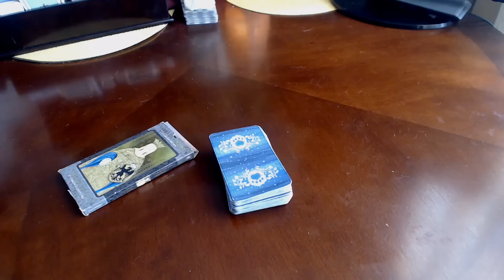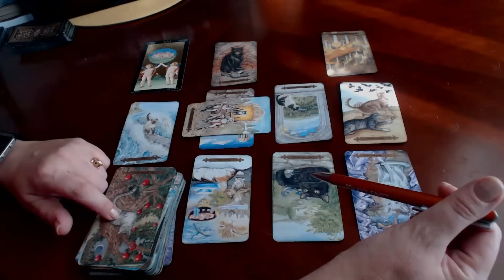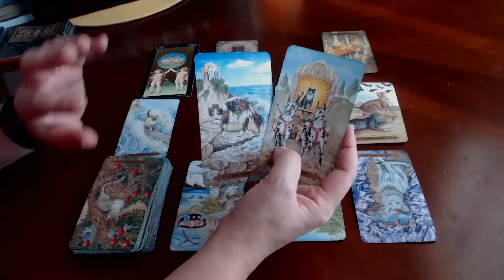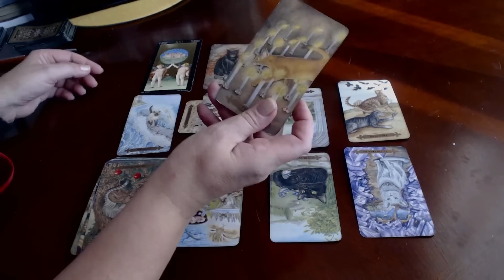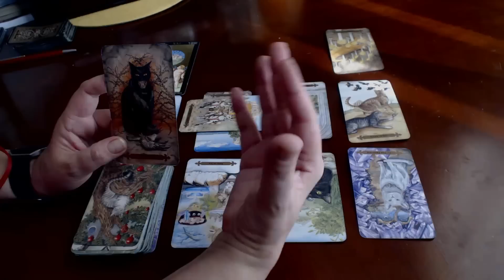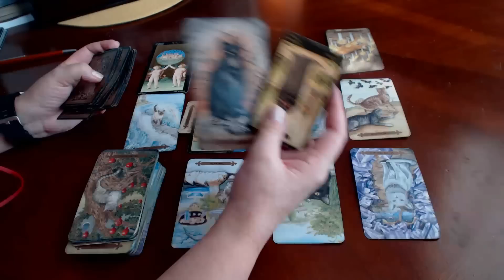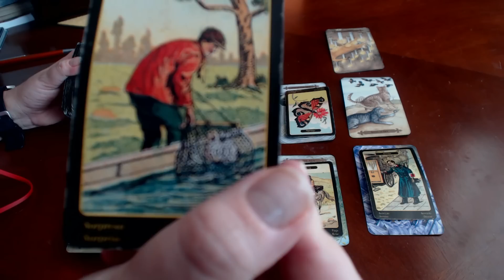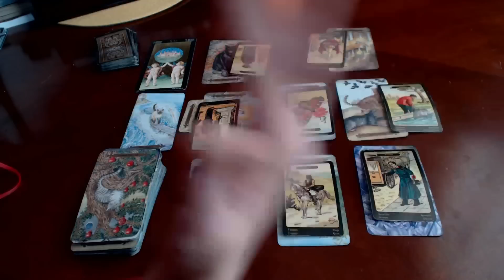💞 GEMINI APRIL 2018 ***Do not hesitate. New start is around the corner***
MARCH SPECIAL: GET YOUR READING DONE IN 7 DAYS, DO NOT PAY THE RUSH PRICE (50% markup removed)

💞 AQUARIUS FEBRUARY 2018 LENORMAND